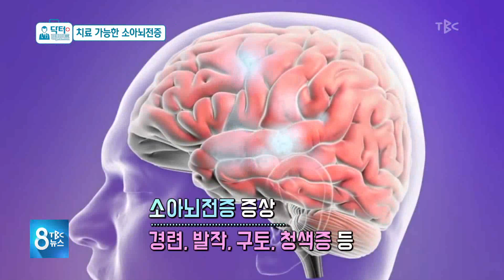닥터리포트 – 치료 가능한 소아뇌전증 180519[TBC-띠비띠]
반복적으로 멍하니 있는 것
소아뇌전증 증상 의심해야 해요
@발작증상대처법 @치료법 알아봐요

대구경북소식